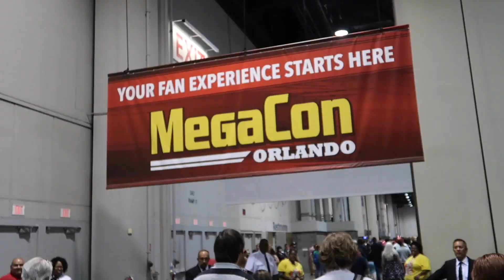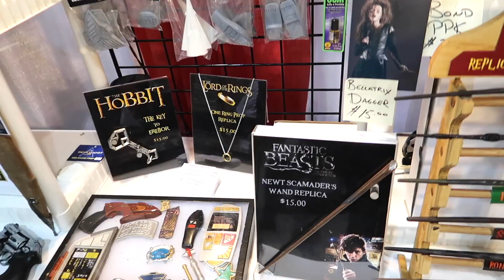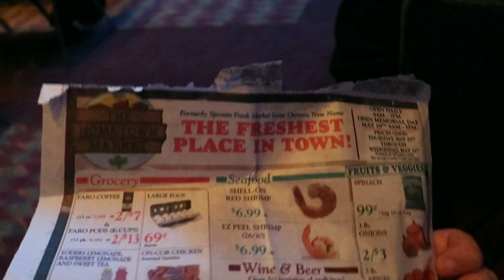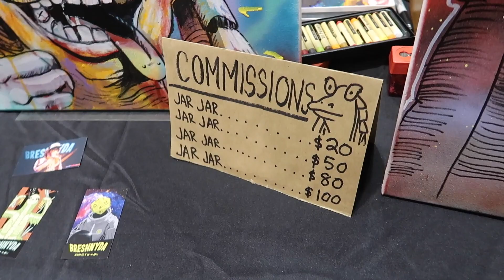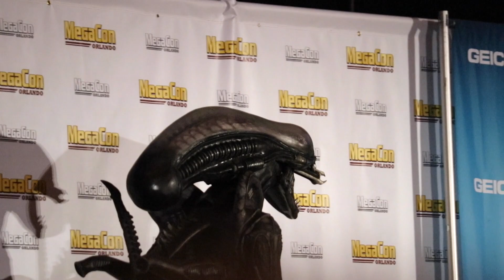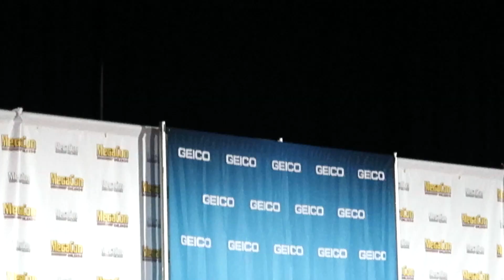MegaCon Orlando Day 3: Rocky Horror Meets Walking Dead & We See A Costume Contest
Saturday at MegaCon Orlando 2017. We started the day with a shadowcast of Rocky Horror Picture Show, caught up with Cecil Grimes at his amazing photo op, saw some awesome cosplay and vendors and then finished the day with a costume contest.